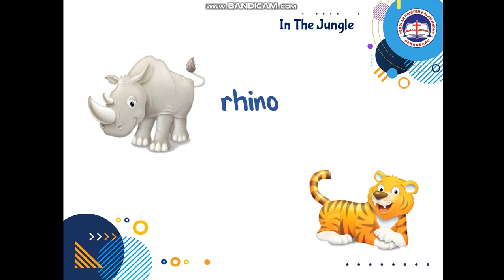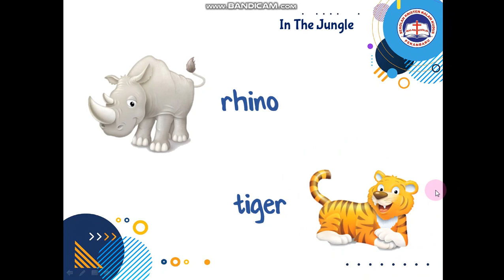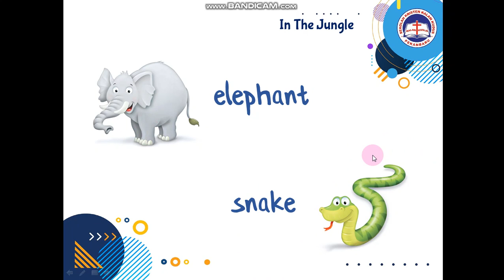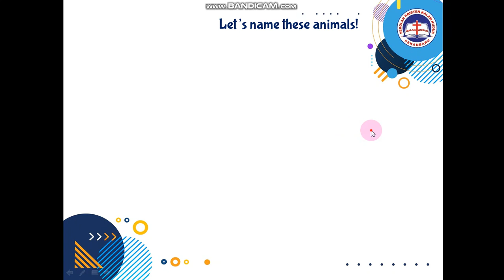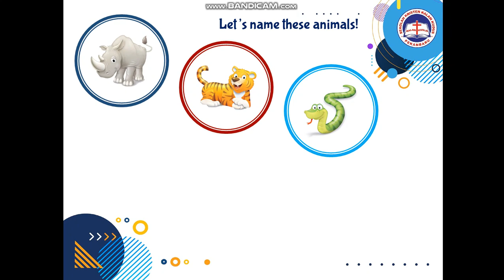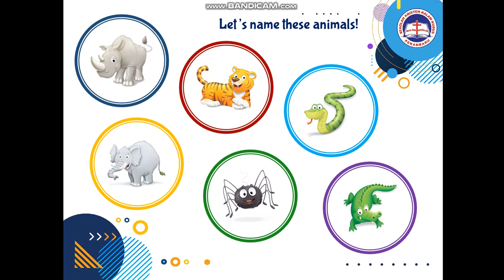Cambridge Super Safari 2 - U.4 In the Jungle (Vocabulary)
Hello,guys! This is Miss J.
In this video, we are going to learn about animals living in the jungle!
You can refer to your Cambridge Super Safari 2 CD for games and other activity!